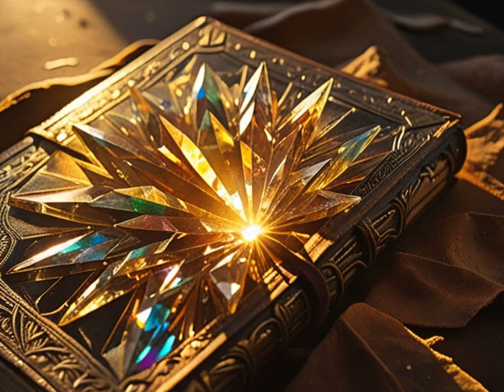" Prism " music video.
EP 24, Track 4.

And also Bandcamp.